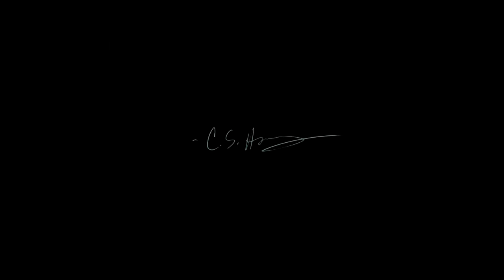C.S. Armstrong - Ma Emily (Official Music Video)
MA EMILY OFFICIAL VIDEO FROM THE MAKINGS OF ME

Shot in Shreveport, Louisiana
Cam 1 - Carl Schronez
Cam 2- JaKobie Granger
All photos by Joon